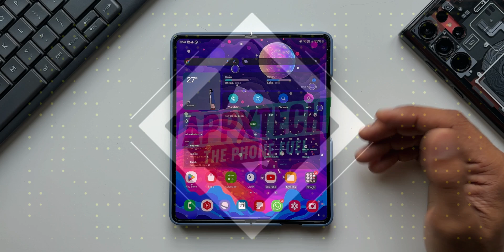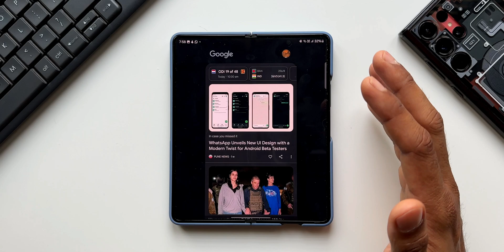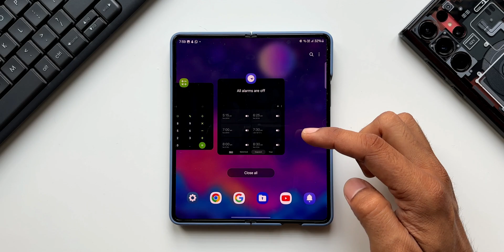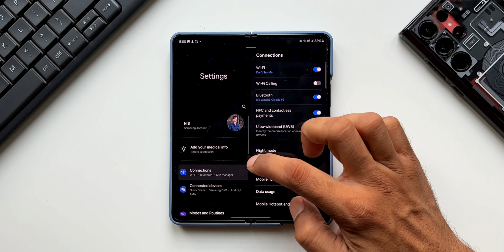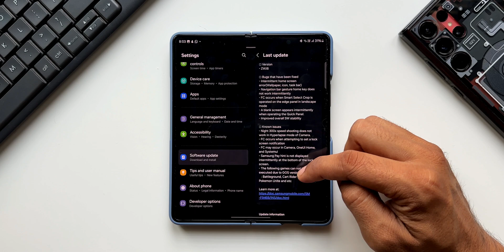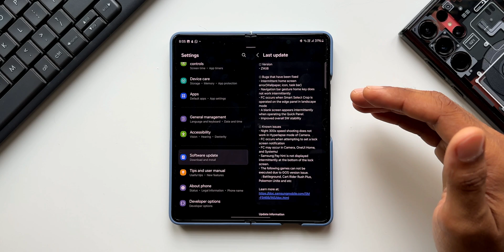One UI 6.0 Beta 3 on Samsung Galaxy Fold 5 ! what's New